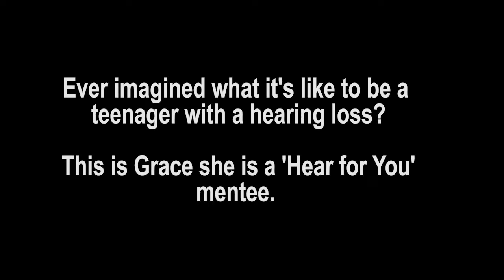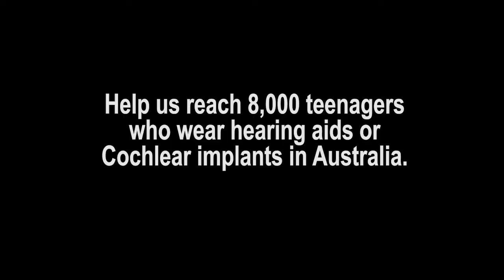An insight into the world of a deaf teen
Join Grace's experience within a typical teen group chat.
 It is an insight in a Hear For You mentee who has a hearing loss and relies on her devices in real time.
NOTE:  This film has no captions and has the audio adjusted to reflect that of one wearing hearing devices.

Film Credit - Pauline Findlay,   Grace and friends